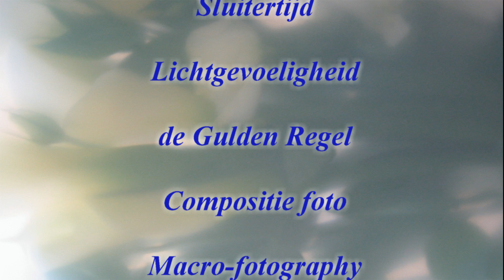JJU Blijft Leuk - Precentatie